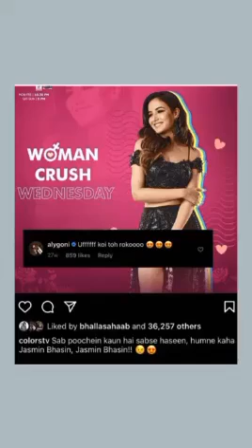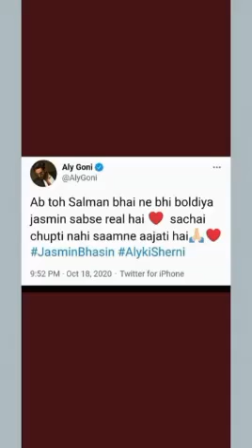AlyJasmin Jasly​ AlyGoni JasminBhasin Jasly ki puri journey in BiggBoss house